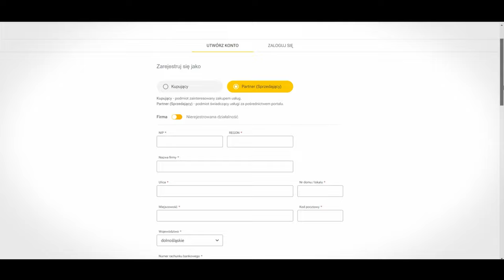Ogromny rynek klientów w jednym miejscu 👉 Marketplace _Partners by cyber_Folks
Chcesz dołączyć jako Sprzedający i potrzebujesz więcej informacji? Znajdziesz je pod tym linkiem:

► Obserwuj nas!:
► Masz pytania? Pomożemy!
Dziś mamy dla Was coś naprawdę wyjątkowego – przedstawiamy Wam _Partners, innowacyjny marketplace usług cyfrowych, który odmieni sposób, w jaki realizujecie swoje projekty i rozwijacie biznes online.

Czy kiedykolwiek mieliście problem ze znalezieniem odpowiedniego specjalisty do swojego projektu? A może straciliście czas i pieniądze na współpracę, która nie spełniła Waszych oczekiwań? Dzięki _Partners te problemy odejdą w zapomnienie! Nasza platforma łączy najlepszych freelancerów z całego świata z klientami, którzy potrzebują ich unikalnych umiejętności.

Nie tylko klienci czerpią korzyści z _Partners – freelancerzy także znajdą tu coś dla siebie! Nasza platforma to doskonałe miejsce do budowania portfolio, zdobywania nowych klientów i rozwijania kariery w świecie cyfrowym. Oferujemy transparentne warunki współpracy, konkurencyjne stawki i pełne wsparcie na każdym etapie realizacji zlecenia.

Co wyróżnia _Partners na tle innych platform? Przede wszystkim jakość i bezpieczeństwo. Dbamy o to, aby każdy specjalista przeszedł weryfikację, co gwarantuje wysoką jakość świadczonych usług. Dodatkowo, nasz system ocen i opinii pozwala Wam dokonywać świadomych wyborów i unikać niespodzianek.

W tym filmie pokażemy Wam, jak działa marketplace _Partners i dlaczego warto z niego skorzystać. Zobaczycie, jak łatwo jest przeglądać oferty usług, komunikować się z wykonawcami i monitorować postępy prac w jednym, intuicyjnym miejscu. Opowiemy Wam również o prostym i intuicyjnym procesie rejestracji.

Nie czekajcie dłużej! Dołączcie do społeczności _Partners i zobaczcie, jak proste może być znalezienie idealnego wykonawcy dla Waszego projektu lub rozpoczęcie pracy jako freelancer.

Obejrzyj i przekonaj się, ile możliwości daje _Partners!